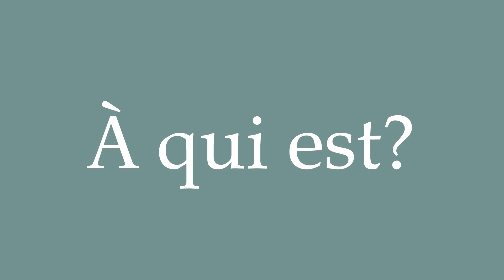How to Pronounce ''À qui est?'' (Who is it?) Correctly in French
Learn how to say and properly pronounce ''À qui est?'' in French with this free pronunciation tutorial. Apprenez à prononcer des mots en français grâce à nos tutoriels.